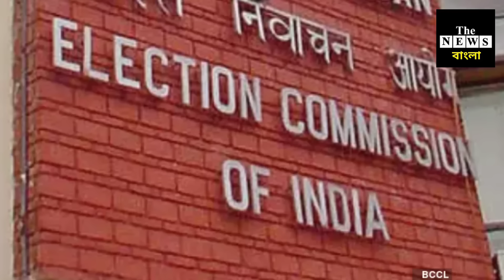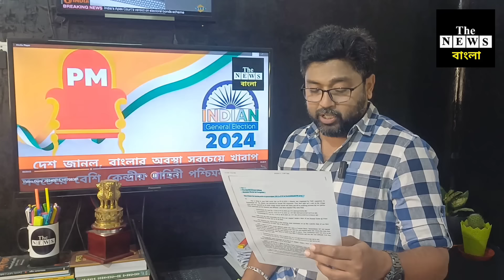লোকসভা ভোটে বাংলার সব বুথ কেন্দ্রীয় বাহিনী ঘিরে, চমকে গেল দেশ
আতঙ্কে কাশ্মীরকেও টেক্কা দিল মমতার বাংলা @thenewsbangla